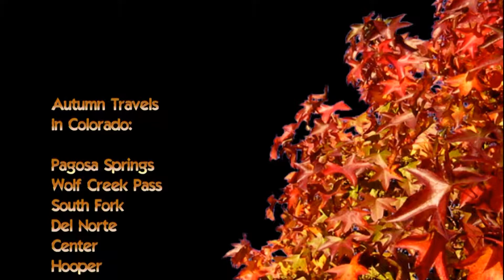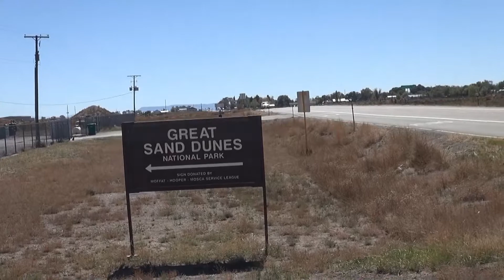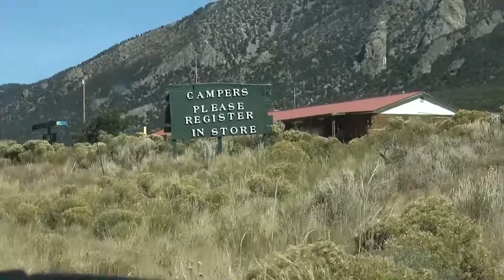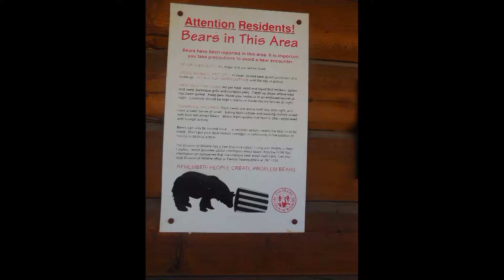20141003; Travelogue, Pagosa Springs to The Great Sand Dunes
We traveled from Colorado starting on the 22nd of September, 2014 with our intended destination being Mesa, AZ to visit family there. We stopped overnight in Albuquerque, NM before continuing on the next day. After spending a week in Mesa, we headed back home...this time not following the path back through Albuquerque as we usually do (balloon fest...RV campsites full), but opted to take I-17 north to Flagstaff, where we stayed at one of the BEST RV parks ever, at the J&H RV Park in Flagstaff.

The following day we headed out along US-89 to US-160...known as the Navajo Trail...to the Riverside RV Campground located in Pagosa Springs, Colorado where we overnighted.

This travelogue begins at our Pagosa Springs RV campground on the 3rd of October, 2014, and ends with our arrival at the Sand Dunes Oasis RV Park about 5 miles from the Sand Dunes Park itself. [Note: There is also a primitive Parks campground located at the Sand Dunes Park].

From Pagosa Springs, Colorado we took US-160 over Wolf Creek Pass, elevation 10,857 feet along the Continental Divide through the San Juan Mountains of Colorado on our way through South Fork and Del Norte, CO.

From Del Norte, we took SR-112 through the farm community of Center, then connected to SR-17 and the farm community of Hooper, CO, which eventually led us to the unincorporated community of Mosca, CO, the closest community near the Sand Dunes, were we intended to gas up prior to heading towards the Dunes. Mosca was named for the nearby Mosca Pass, which was named for the Spanish explorer, Luis de Moscoso Alvarado. Mosco consists largely of only a small variety store/gas station and a post office.

After squeezing the Tahoe and the Trailer between the building and the gas pumps, we filled the gas tank before proceeding to the Sand Dunes Oasis RV Park  just a few miles away where we also discovered the presence of a gas pump as well...one that would have been a lot easier for us to access while pulling a trailer!

The Restaurant associated with the RV Park served some of the best food we'd hand since we hit the road several weeks earlier. The homemade pies were the best! The gift shop was well stocked with souvenirs of all sorts...and also rented "sand boards," much like snow boards only their intended use was to use at the Dunes where one could slide down the sandy hills!

After registering, we headed up the hill behind the office/restaurant/gift shop area to the RV park, and set up camp. Done for the day! A short visit to the Dune's Visitor Center that afternoon, with a longer visit the next day with the dogs to the actual Dunes!

This video covers only the travel from one campsite (Pagosa Springs) to the next (the Sand Dunes Oasis), through some of Colorado's most impressive and beautiful country, including summiting Wolf Creek Pass, which is what we'd concentrated our cameras on during the trip. The snow-covered mountains, the trees just beginning to turn to their fall colors...was enough to demand this part of our trip to be a stand-alone video tour. We'll post the Sand Dunes video next!

Technicals:

Trailer: Cruiser RV "Fun Finder," 4,500 lbs, (dry), 25 ft long, 8 ft wide, 1 slide out.

Tow Vehicle: 2008 Chevy Tahoe Hybrid, V8, 6.0L, 4-Wheel Drive, 4-Speed Automatic, 332 hp @ 5,100 rpm. MPG Towing: 11-14. MPG sans trailer: 22-24.

GPS: Camping World's Rand McNally 7" RVND7725.

About the song "Wolf Creek Pass':  C. W. McCall song "Wolf Creek Pass" and the dilemma with his load of chickens;

This video is Part 1 of 2 Parts. The second part, visiting the Great Sand Dunes, can be found at this YouTube Link: